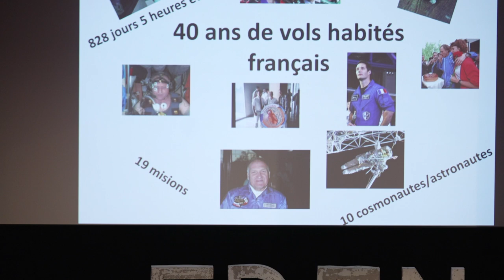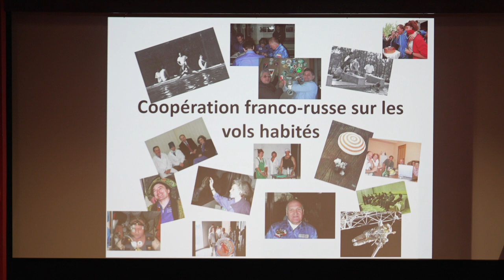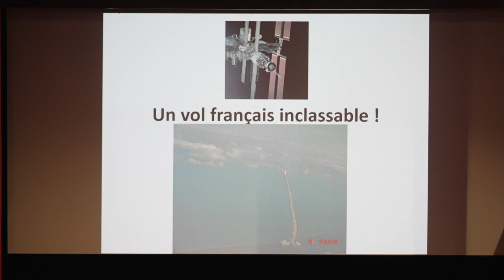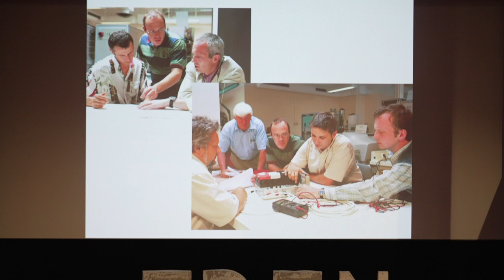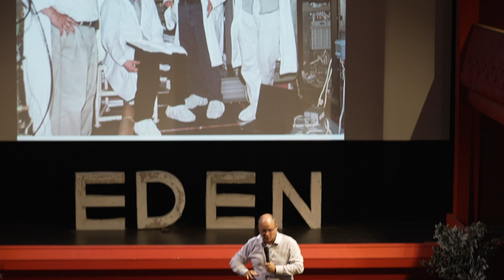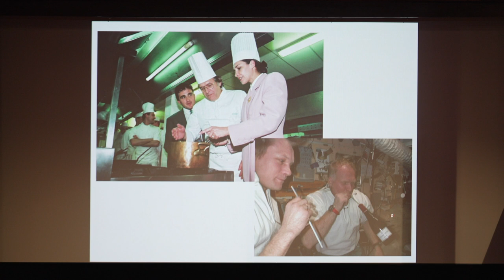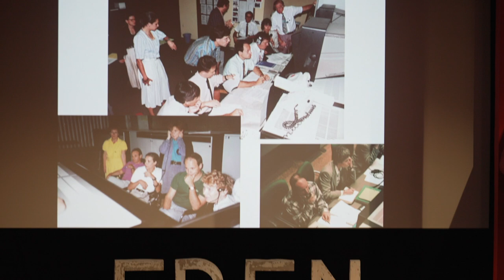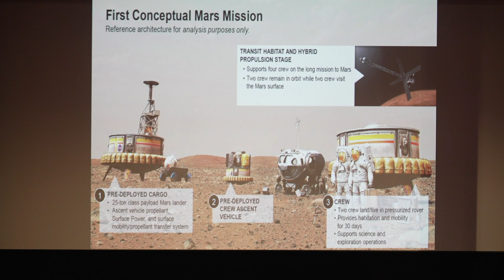LUMXP22 - Rencontre avec Lionel Suchet - 40 ans de vols habités français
Rencontre avec Lionel Suchet, directeur délégué du CNES, à l'occasion de l'anniversaire des 40 ans de vols habités français dans l'espace.